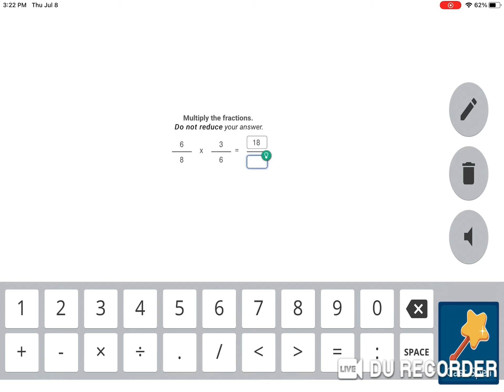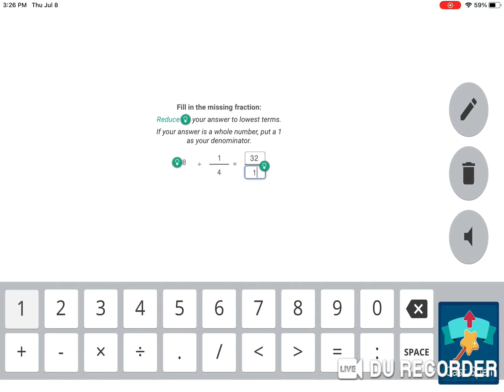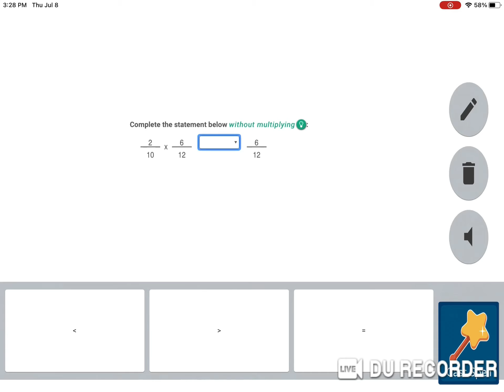Prodigy Playthrough Ep.14 - Sapping Saplettes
In this episode I start a brand new quest!